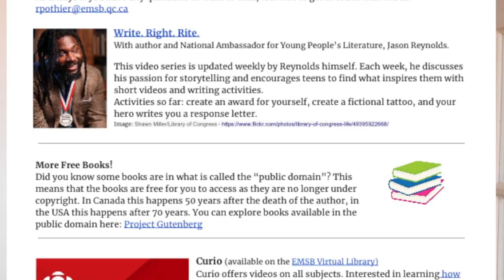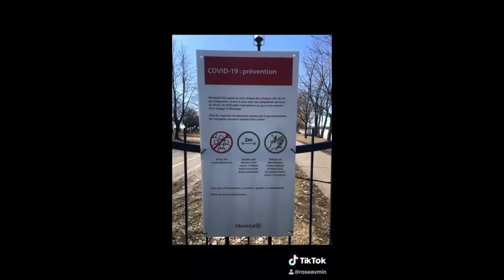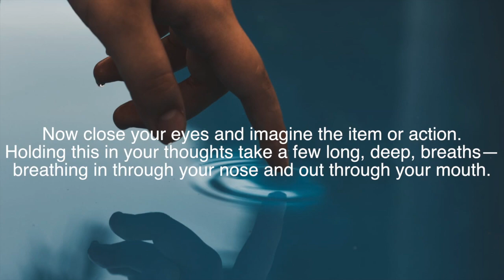TWH Week of April 27, 2020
The Westmount Highlights: Week of April 27, 2020